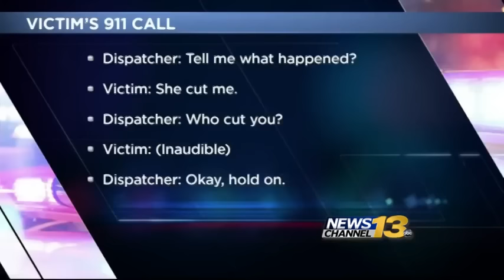Fetus killer sentenced to 100 years in prison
Dynel Lane, who lived in Pueblo for several years, was sentenced to prison Friday for stabbing another woman, taking her unborn fetus, and claiming it as her own.